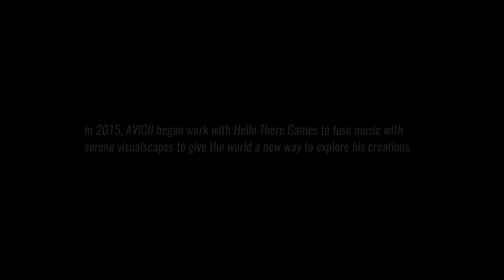AVICII: Invector | Reveal Trailer | PS4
Belt up and blast into the rhythmic regions of unexplored space in AVICII Invector. Created in collaboration with the late superstar DJ, AVICII Invector is a pulse-pounding, frenetic rhythm-action experience.

Soar through vocal melodies, sweep each fade and attack every beat in 25 of AVICII’s biggest hits. Fly solo or recreate the party feeling of an AVICII concert with heart-thumping, competitive gameplay.

Each track is built to perfectly match the on-screen visuals taking you through a musical odyssey of serene exploration. Find your rhythm, feel the beat and keep the musical journey flowing.